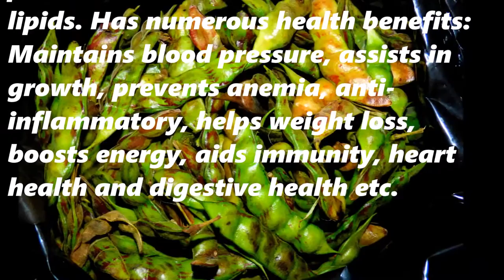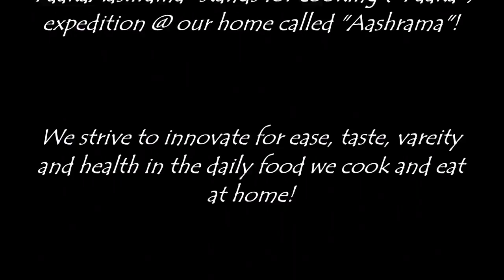PaakaAashrama Recipe #0277 - Fresh Pigeon Pea Kernels North Style Curry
ತಾಜಾ ತೊಗರಿಕಾಳಿನ ಸಬ್ಜಿ